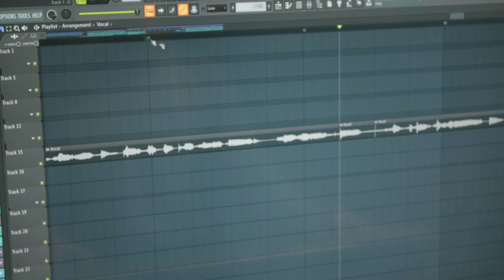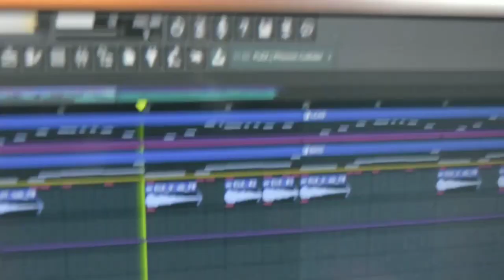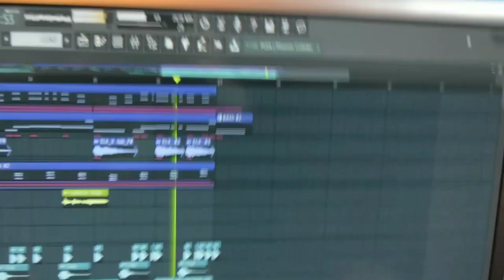CORONAVIRUS LEADS TO EXTREME MEASURES X GO CORONA (TOBI AXSL TRAP REMIX)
✖IMPORTANT: If there are copyright issues with any of my videos from producer or label's side (including artists of the images used), please send an e-mail to: and I will remove it immediately!